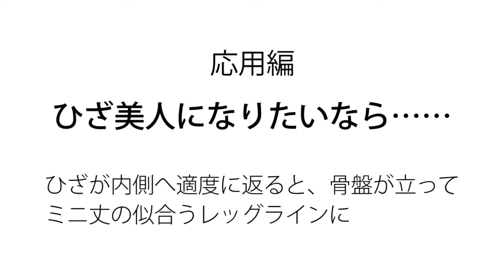MORE１月号「老けないカラダ」スペシャル動画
応用編／ひざ美人になりたいなら・・・